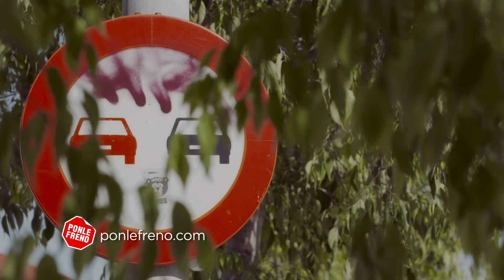SPOT, PONLE FRENO, senalesycarreteraspeligrosas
ajo el lema ‘Una señal en mal estado es muy mala señal, la campaña se inicia con un plan de acciones que incluye la difusión de dos spots en Atresmedia TV (Antena 3, laSexta, Neox, Nova, Mega y Atreseries), cuñas en Atresmedia Radio (Onda Cero, Europa FM y Onda Melodía) y la creación de un microsite